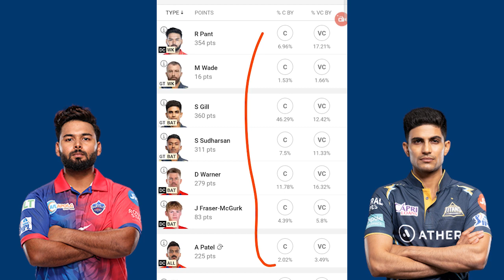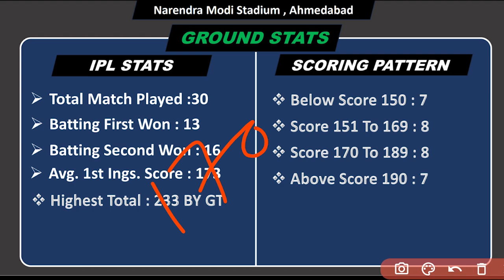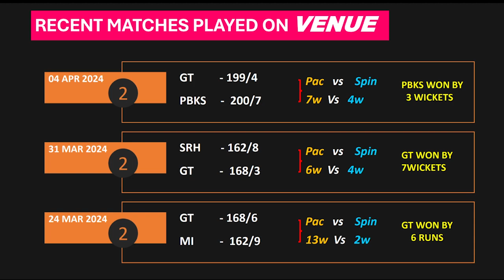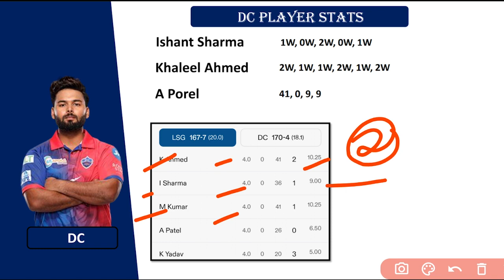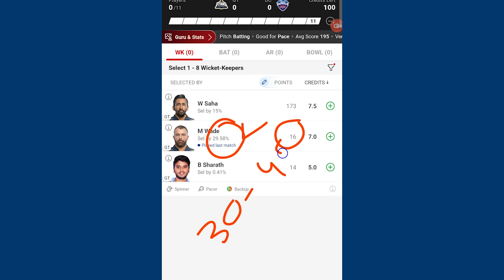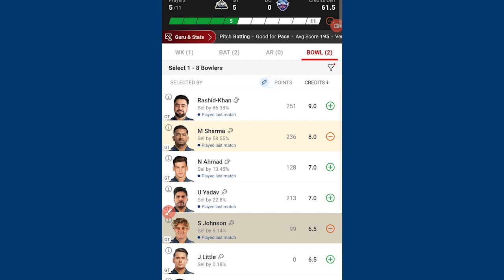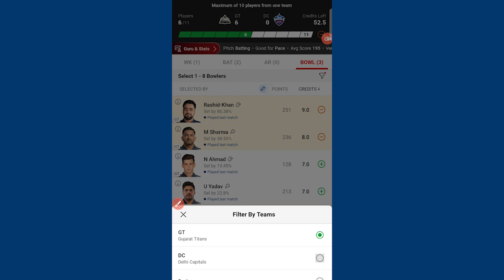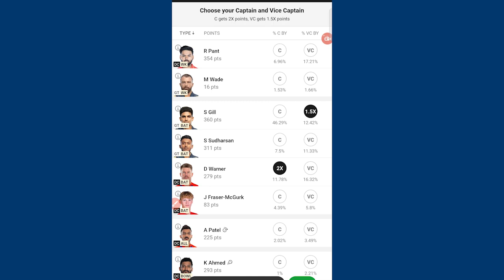GT vs DC Dream11 Prediction | Gujrat Titans vs Delhi Capitals Dream11 Team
GT vs DC ipl match 32 Prediction
DC vs gt Dream11 Team
DC vs gt Dream11 Team Today
DC vs gt playing 11
GT vs DC ipl 32nd match prediction

FANTASY INSIDE